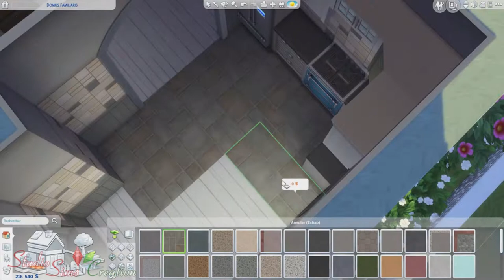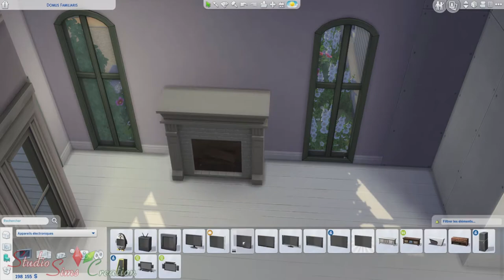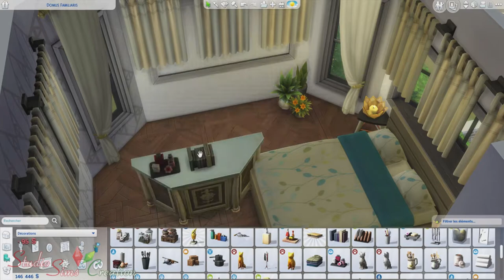Les Sims 4 | Speed Build Fr | Hampton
*OUVRIR PAR ICI*

Salut ! Dans cette nouvelle vidéo, je commence une nouvelle série "Maisons de Rêve" ; où je construirai des grandes et belles maisons familiales, pour rêver un peu ! ^^

Cette maison possède trois chambres, une salle de bain et à l'extérieur, une grande piscine et un coin barbecue.

J'ai placé ce terrain à Brindleton Bay, à la place de : Domus Familiaris (dans la partie en haut à gauche)

ID Origin : Angerouge24

Crédit musique